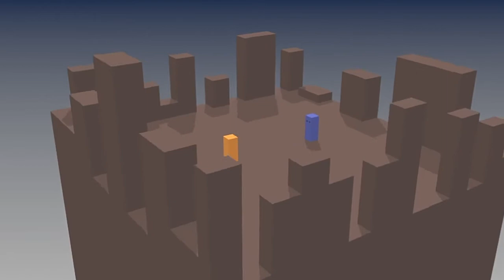Dramatis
blender 2.79